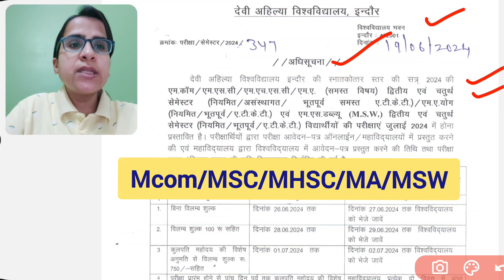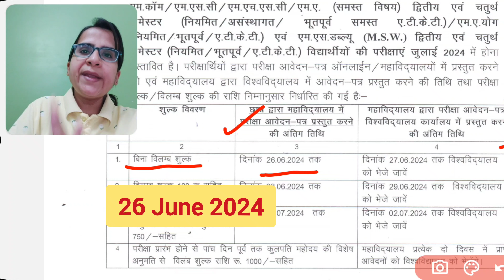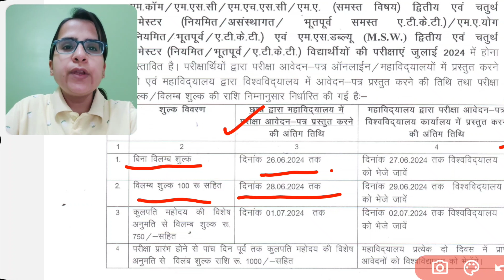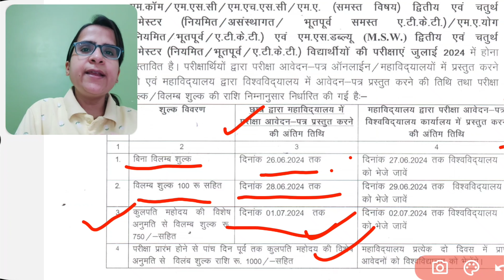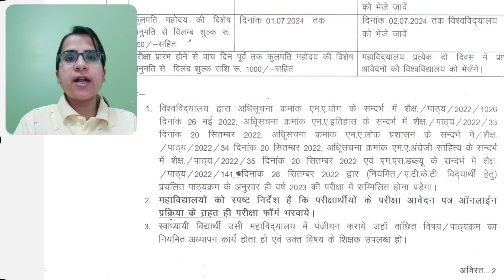Davv PG 2nd & 4th Sem Exam Form Dates| Latest Notification June 2024|अधिसूचना|MA/Mcom/MSC/MHSC/MSW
Hello Dosto,
Here is the the latest Revision lectures for Mcom 4th Sem

kindly check out Revision lectures